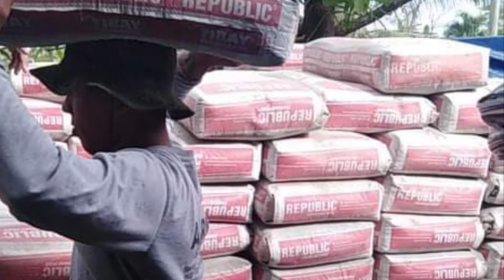Building Dream House in Philippines Week #1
Dating batang Tondo,